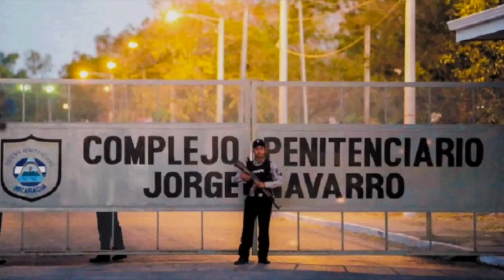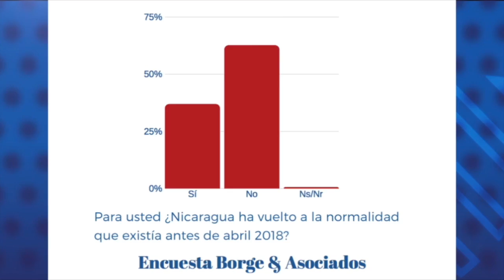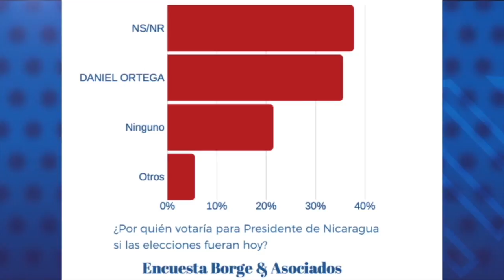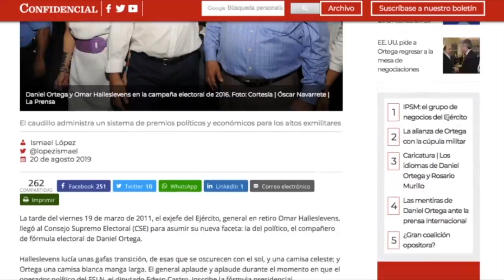El reporte | Preso político "La Loba" condenado a 15 años de cárcel por delitos comunes